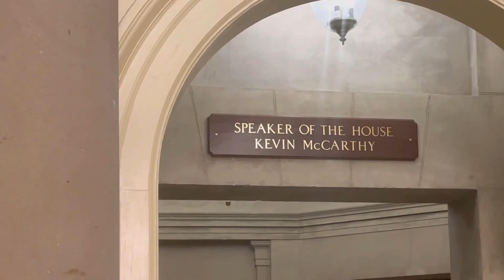Why Former Speaker Kevin McCarthy Resigned From The House?